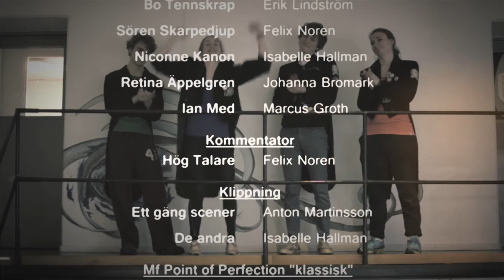Olympmedianska Kommittén - Jumpstyle fristil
En av sex tävlingar i 1999 års antagningsprov till Medieteknik.

Medverkande:
Isabelle Hallman - Nikonne Kanon
Johanna Bromark - Retina Äppelgren
Felix Norén - Sören Skarpedjup
Anton Martinsson - Mick Råfån
Marcus Groth - Ian Med
Erik Lindström - Bo Tennskrap
Hög Talare (kommentator) - Felix Norén

Redigering och klippning:
Anton Martinsson och Isabelle Hallman